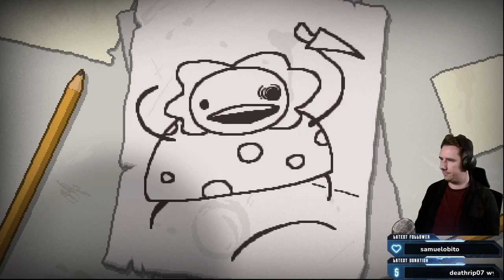Odrdzewiacz do skilla - The Binding of Isaac: Repentance #2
THE BINDING OF ISAAC GRA, która posłuży mi do prostego celu
POGADANIA TROCHĘ O SOBIE I PRZESZŁOŚCI

Mam w tej grze TYLKO NA STEAM około 600 godzin, co daje mi
wystarczającą pewność siebie, żeby swobodnie prowadzić dyskurs.
Co jakiś czas pojawią się odcinki z ISAACa w ramach serii przerywnikowej,
ALE JEŚLI CHCIELIBYŚCIE WIĘCEJ, ALBO ŻEBYM MOŻE OPOWIEDZIAŁ O TEJ GRZE DOKŁADNIEJ, ŚMIAŁO DAWAJCIE ZNAĆ

Zapraszam też na mój stream, gdzie ta i inne gry, które potem pojawiają się na kanale
ogrywam razem z wami, mogąc pogadać i wejść w interakcję albo odpowiedzieć na pytania na żywo :D

Streamy odbywają się w każdy WTOREK i ŚRODĘ od godziny 18:00